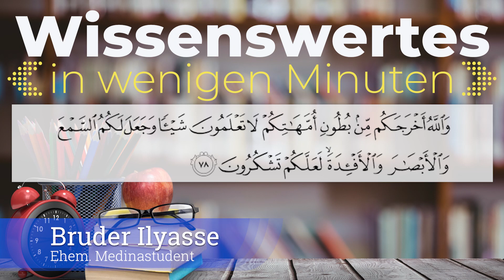Die drei wichtigsten Gaben Allahs [Folge 6] — Bruder Ilyasse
Wissenswertes in wenigen Minuten - Folge 6: Die drei wichtigsten Gaben Allahs